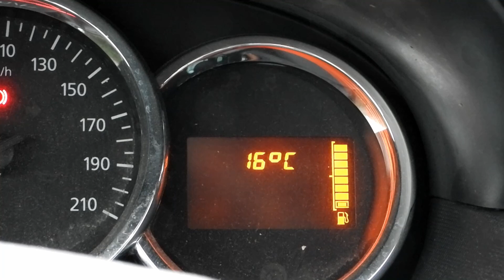2019-09-02 WEATHER REPORT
Komentář Petra Dvořáka k počasí, předpověď